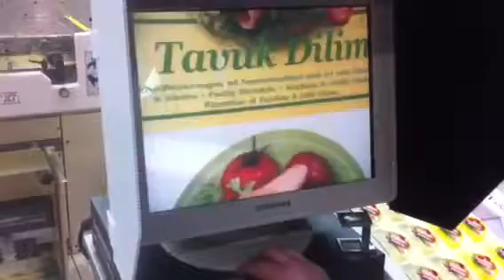2007 Nilpeter Rotolabel MO 3300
Rotolabel Multi MO-3300
Year: 2007
Paper Width: 340mm
Printing width: 330mm

5x offset units (23"-24")
1x Flexo unit
1x Magnetic die cutting cylinder

Web tension control
web guide control
web video inspection
unwinder reel lifter
Interdeck UV
web cleaning Teknek
turninng bar (pos. PU1 and PU2)
edge slitting device